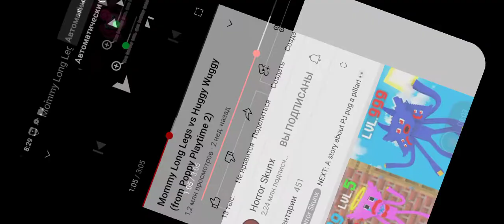Mommy Long Legs song🎵